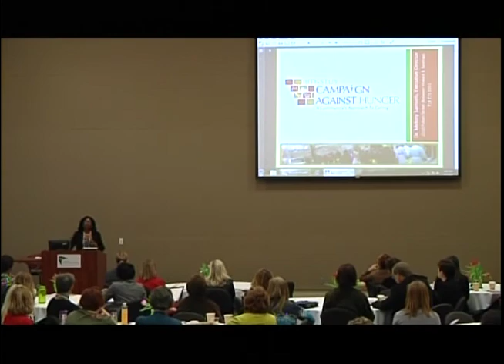Farm to Community Melody Samuels how the Campaign Against Hunger started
Melody Samuel discuses her start